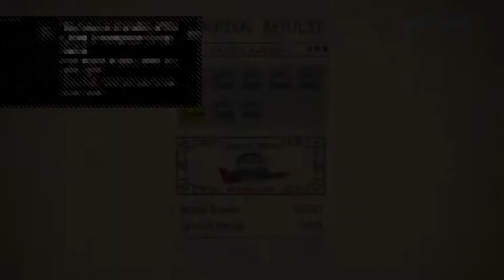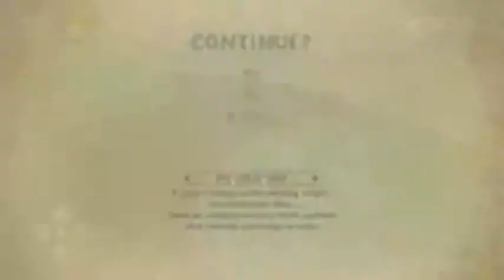The Legend of Korra - 16 / 20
A blind playthrough with all the mistakes in tow ^^/. Enjoy!